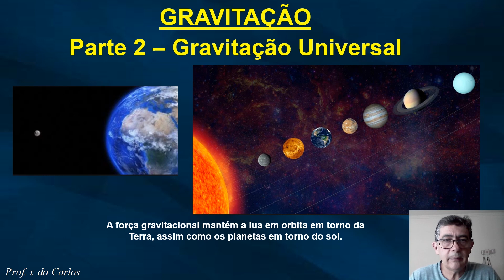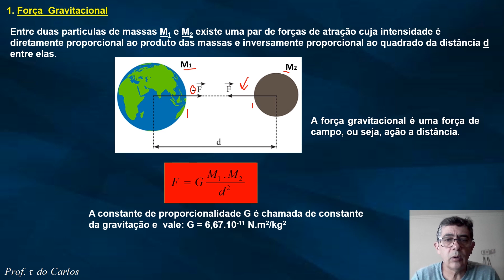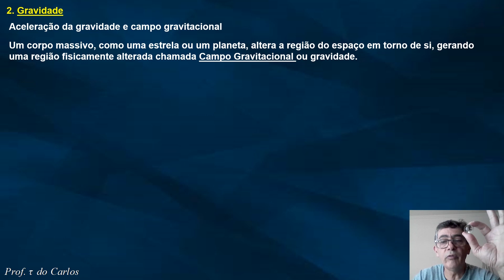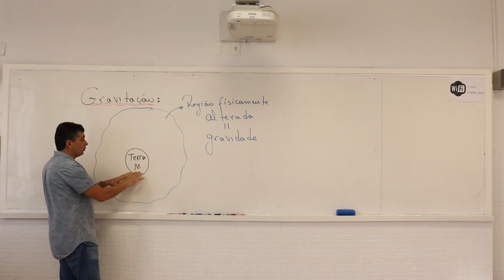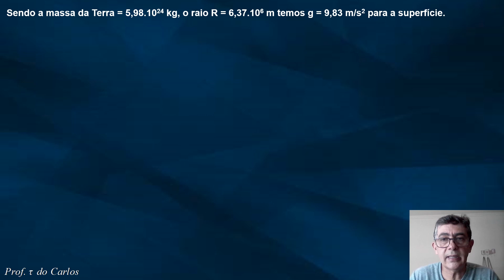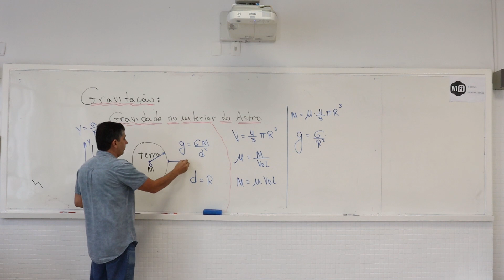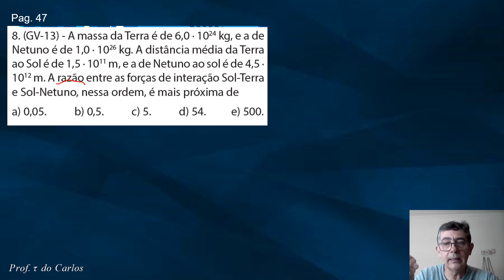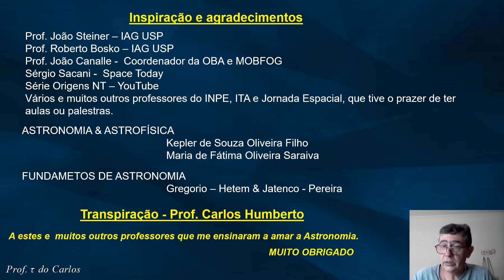Astronomia OBA e Mecânica - Gravitação Universal de Newton - Parte 1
Aula 13 - Astronomia Básica para a OBA - e Mecânica - Gravitação - Força gravitacional e Gravidade. Com resolução de exercícios e apostila com excelentes exercícios.
Nesta aula vamos ver como Isaac Newton vislumbrou a gravitação em 1665.
O Professor Tau(τ) do Carlos é um canal dedicado a auxiliar estudantes do Ensino Médio e pré-vestibular no seu aprendizado de Física, Matemática e Astronomia (esta visando as Olimpíadas Brasileiras de Astronomia)